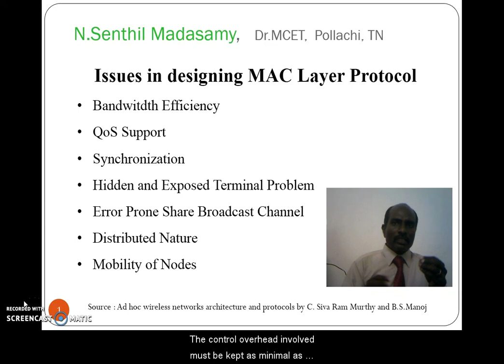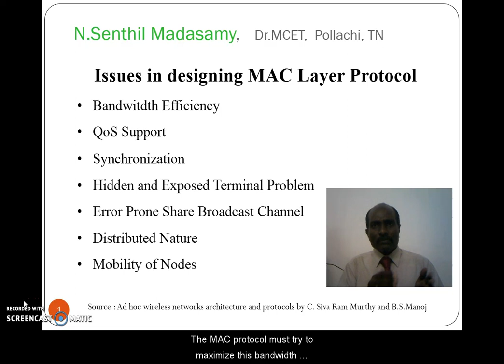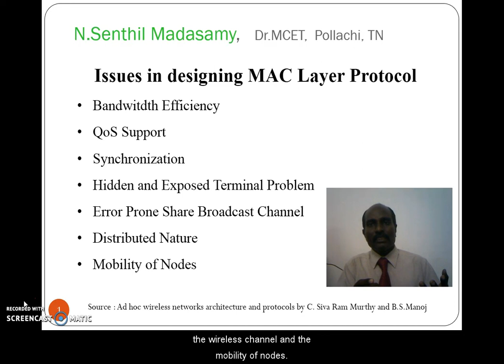Issues in designing MAC layer protocol of Adhoc wireless networks by Senthil Madasamy N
Explaining the two issues